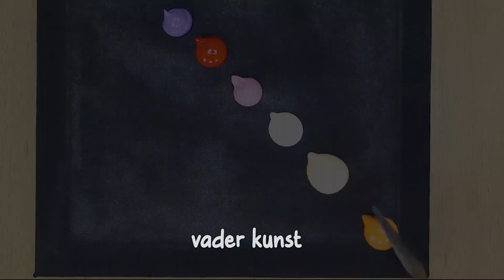spectaculair berglandschap eenvoudige acrylverftechniek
Met acrylmedium of gewoon water toevoegen kunnen schilders de kleur, textuur, hardheid, flexibiliteit en andere eigenschappen van het verfoppervlak veranderen. Olie- en aquarelschilders werken ook met verschillende mediums, maar de selectie van acrylmediums is aanzienlijk groter. Acryl kan worden gebruikt om hun bindende eigenschappen te veranderen en ze kunnen op een breed scala aan oppervlakken hechten. Papier, canvas en een verscheidenheid aan andere materialen kunnen allemaal met acryl worden geverfd; Omdat bewerkte houtsoorten zoals vezelplaat met gemiddelde dichtheid echter poreus zijn, kan het moeilijk zijn om met acrylverf op die oppervlakken te schilderen. Acrylverf wordt ook gebruikt in hobby's zoals het bouwen van modelmensen, auto's, gebouwen, spoorwegen en andere constructies.

Verschillende methoden voor het hanteren en aanbrengen van acrylverf op polymeerbasis staan bekend als acrylverftechnieken. Omdat ze oplossen in water, drogen acrylverf sneller dan olieverfschilderijen - in slechts 10 minuten. Dit soort verf kan direct op canvas worden gebruikt, waardoor er geen terpentijn en gesso nodig zijn. Acrylverf kan worden verdund, zodat ze kunnen worden gegoten of gebruikt voor glazuren naast het schilderen met geconcentreerde kleurverven.

We hopen dat je onze kunst leuk vindt en ervaar hoe leuk het is om het zelf te doen! Het gemakkelijk maken.
De onderstaande video kan de acties laten zien die door onze personages worden uitgevoerd in een gecontroleerde omgeving - gebruik uw oordeel, voorzichtigheid en voorzichtigheid als u van plan bent te kopiëren.
Heel erg bedankt! Fijne dag.